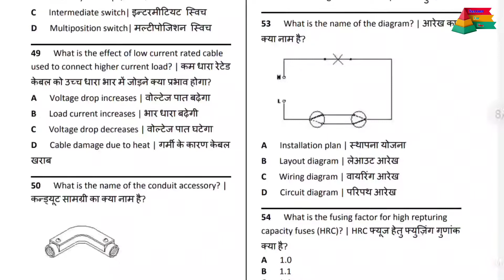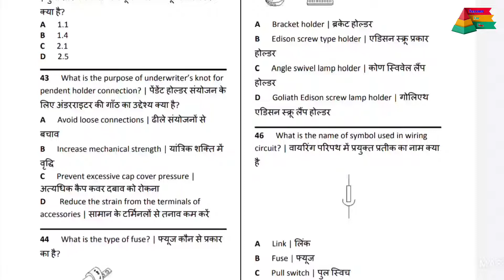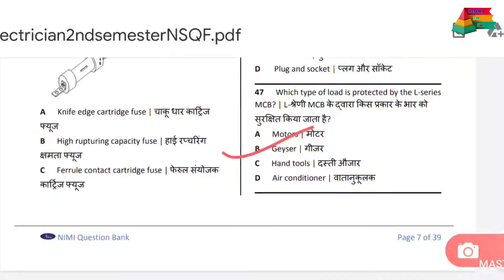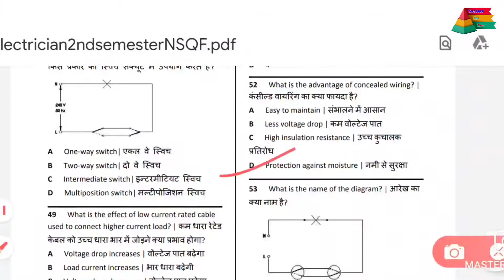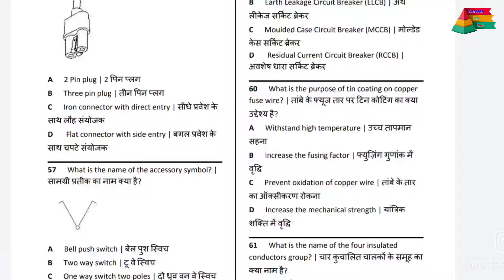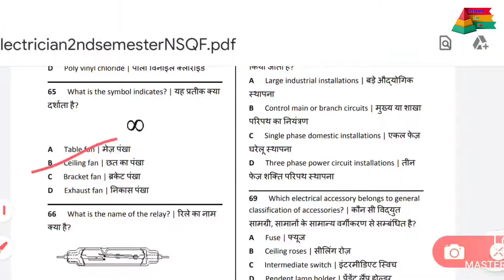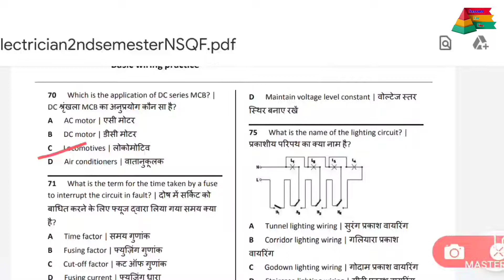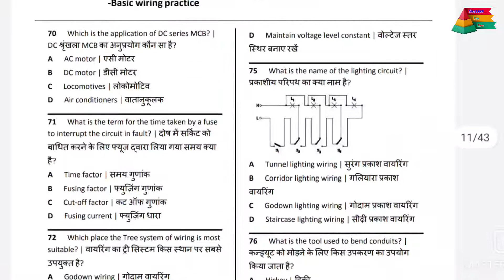Basic Electrical Wiring Top Trending MCQ For Electrician and Jr. Engg Exam 2022 | PKS REVISION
Basic Electrical wiring के बहुत ही महत्वपूर्ण  प्रशन ।  हिंदी और अंग्रेजी दोनो भाषा मे।।।

Basic Electrical Wiring Top Trending MCQ For Electrician and Jr. engg Exam 2022 | Success For You